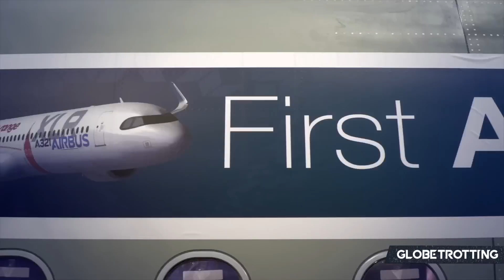NEW PLANE? - The Airbus A322...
As Airbus looks to continue developing its commercial aircraft programme, could developing the A321neo further into an A322 stretch that was once studied make sense, or is this now out of the question for the short term following the release of the A321XLR?